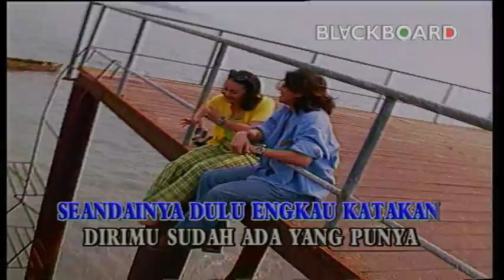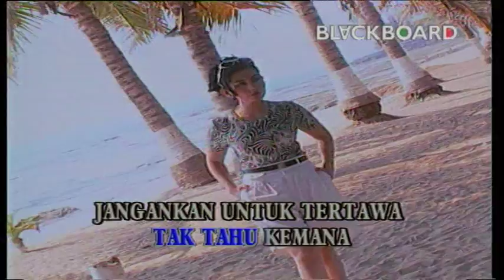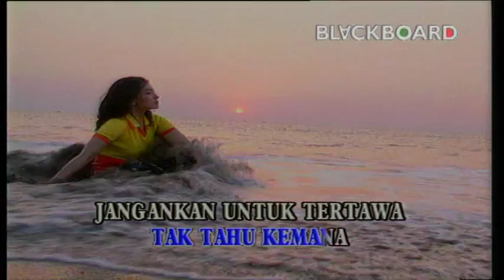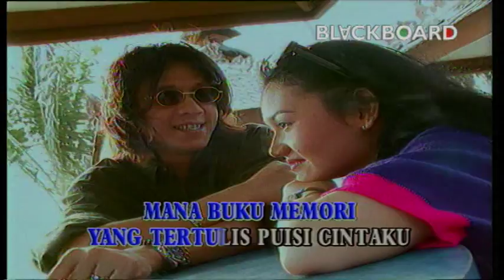MANA SURAT,POTRET DAN CINCINKU - Nia Daniaty